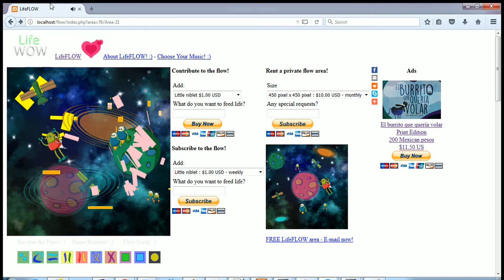LifeFLOW - Ecosystem! :)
We're approaching feature parity with the dirty earth-and-water worlds of creatures! :)